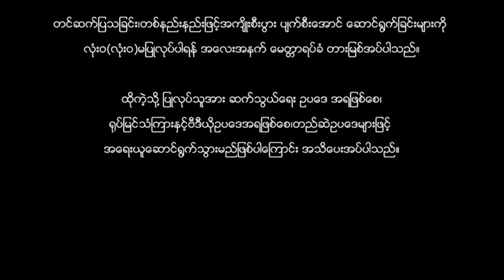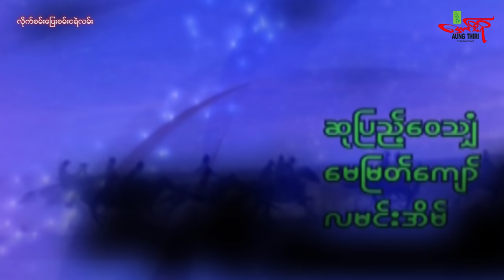လိုက်စမ်းပြေးစမ်းငရဲလမ်း (အက်ရှင်ဇာတ်ကြမ်း) မြန်မာဇာတ်ကား - Myanmar Movie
Myanmar Movie: THE WAY TO HELL
Directed by: Ye Ye
Starring: Nay Ye Lin, Kyaw Win Htut

မြန်မာဇာတ်ကား : လိုက်စမ်းပြေးစမ်းငရဲလမ်း
နေရဲလင်း ကျော်ဝင်းထွဋ်
ဒါရိုက်တာ ရဲရဲ